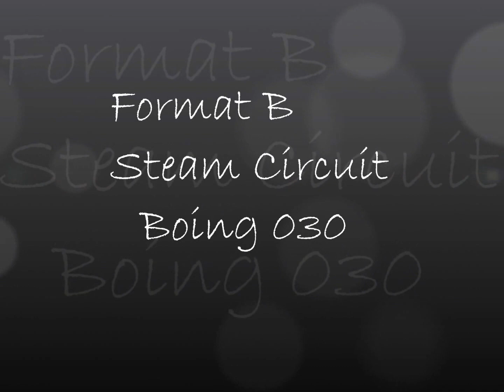Format B - Steam Circuit (Promo CD) Boing 030